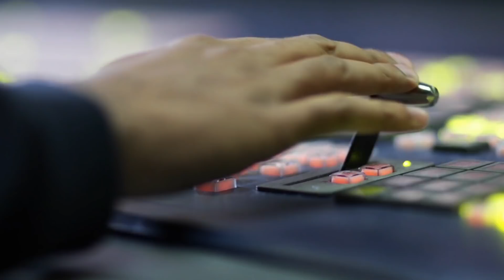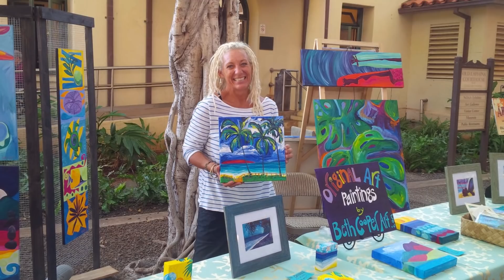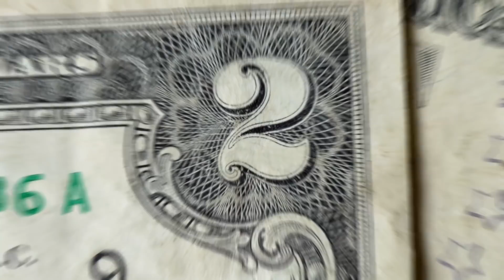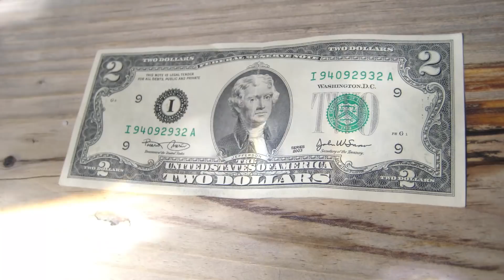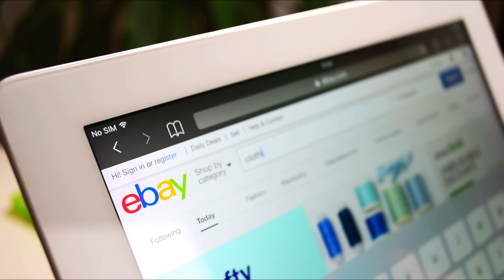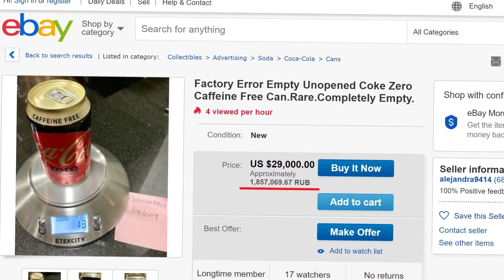Парень Купил Каритину За 120 Рублей, Позже Он Узнал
С вами tophype и в этом выпуске мы покажем вам человека который купил картину за 120 рублей, позже он узнал ее реальную стоимость
В этом выпуске мы расскажем вам историю человека, который купил картину за 2 доллара, но, как оказалось, ее реальная стоимость была намного выше. Также мы расскажем вам о самых абсурдных вещах с eBay, на которые люди потратили целые состояния. Присаживайтесь поудобнее это вещи купленные на аукционе